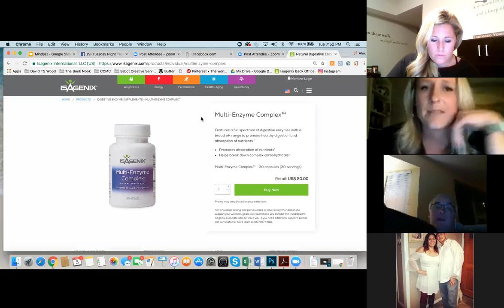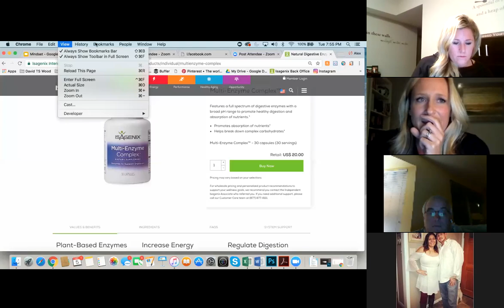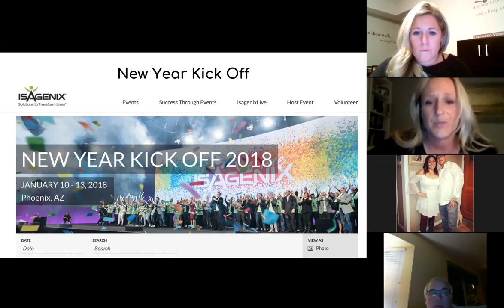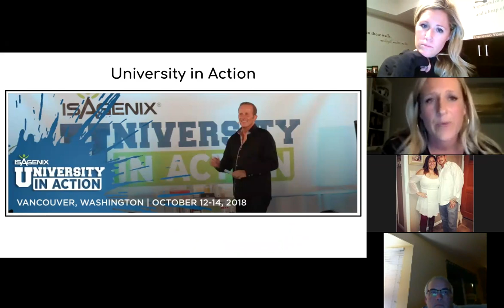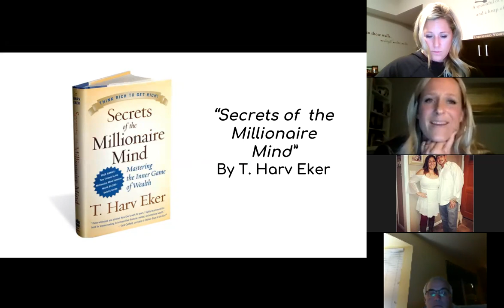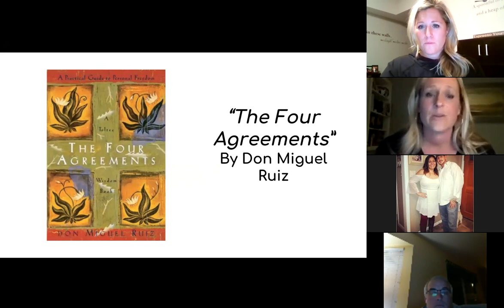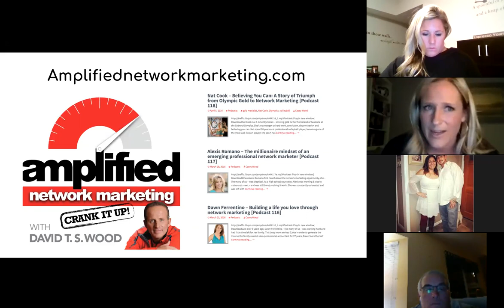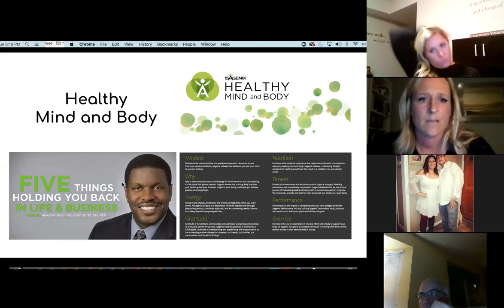DIA Team Call with Alex Sabot: Journey of Personal Development